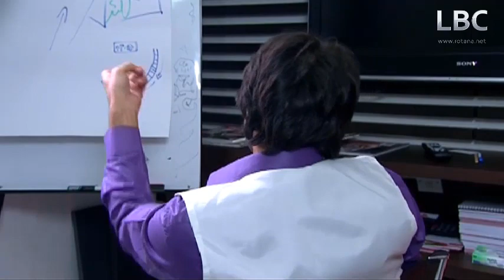أنا بصراحة ما كنت هاجي أبداً أبداً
طاقم العمل: ديما بياعة  جيني أسبر ،كندة حنا،  بريجيت ياغي ، رؤى الصبان ، محمد خير الجراح